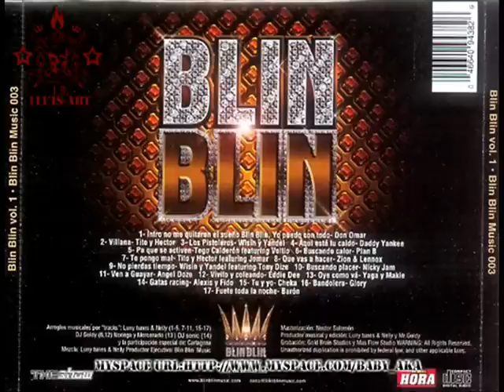Eddie Dee - Vivito y Coleando ►Old School Reggaeton◄ - ®DESCARGA POR MEDIAFIRE®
CD -►- [Blin Blin Vol.1]

Reggaeton Old School